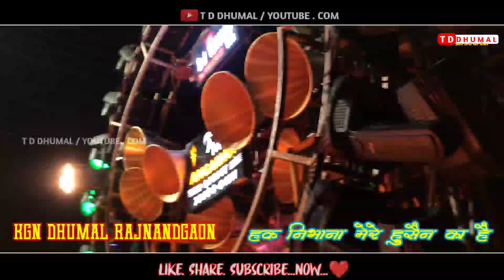राजनांदगांव उर्स पैरीनाला 2023 | Song - हक़ निभाना मेरे हुसैन का है | न्यू कलेक्शन में - KGN Dhumal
राजनांदगांव उर्स पैरीनाला 2023 | Song - हक़ निभाना मेरे हुसैन का है | न्यू कलेक्शन में - KGN Dhumal Rajnandgaon Chhattisgarh